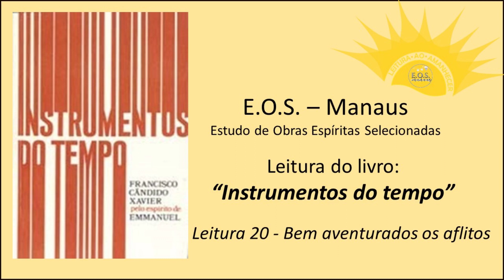Leitura ao amanhecer - Instrumentos do tempo - Leitura 20 - Bem aventurados os aflitos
Leitura realizada pelo Grupo EOS, em Manaus, do livro "Instrumentos do tempo”, ditado pelo Espírito Emmanuel e psicografado por Francisco Cândido Xavier, em 1974.  Esta foi a 133ª obra psicografada pelo médium Chico Xavier. Publicado pela Editora CEC.

O que representa este novo livro de Emmanuel? Um manual prático de bem-viver, despertando-nos para a compreensão dos valores do tempo, da vida, das experiências, dores, dificuldades e lutas da existência terrena.
Fechados no limitado conceito da vida presente, condicionamos o nosso comportamento às possibilidades do dia a dia. Perdemos a perspectiva do passado e não conseguimos perceber a do futuro. Imobilizamo-nos no tempo, entendendo que ele flui sobre nós como um rio indiferente. Emmanuel nos mostra que o tempo é parte integrante da realidade imediata e que vivemos nele como vivemos no espaço. Não podemos isolar-nos mentalmente numa concepção abstrata do tempo, que é concreto e nos liga às dimensões cósmicas.
A nova concepção do tempo, que hoje se desenvolve a partir do conceito relativista de Einstein, é empregada neste volume em seu sentido espiritual para desalojar-nos do egocentrismo comodista e lançar nos à atividade criadora.
Viver é criar, aproveitando as oportunidades do continuum espaço-tempo, na renovação constante de nossas posições conceptuais diante da vida.
Não temos em mãos um código de moralidade ideal, mas um volume de reflexões sobre os problemas da vida. É dessas reflexões que brota naturalmente a moralidade prática de que necessitamos, para nos ajustarmos às mudanças inquietantes do mundo contemporâneo. Emmanuel não estabelece um esquema rígido de normas e preceitos. Procura libertar a nossa mente dos condicionamentos estreitos, para que a liberdade do espírito determine a si mesma as opções convenientes.
Um livro atual, que responde às exigências do nosso tempo, despertando-nos da rotina mental para a compreensão da importância de viver.